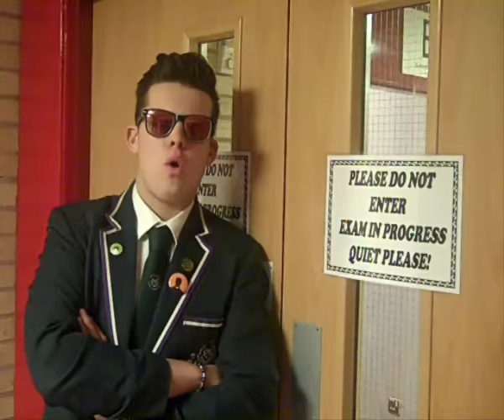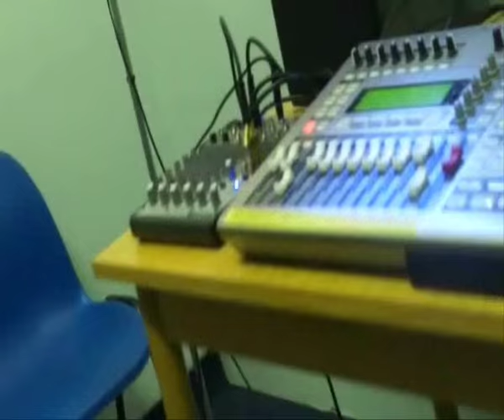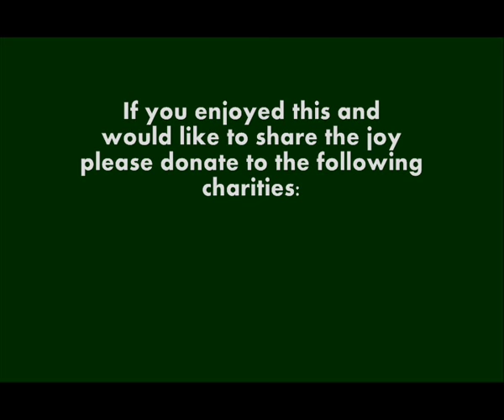St Luke's high school ‘Do They Know it’s Christmas’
The staff and pupils of St Luke's singing ‘Do They Know it’s Christmas’ raising funds for charities listed at end of the video. S6 pupils at St Luke's have kindly set-up Just Giving pages to support these charities. Links are below.